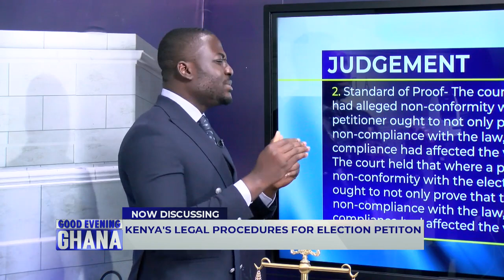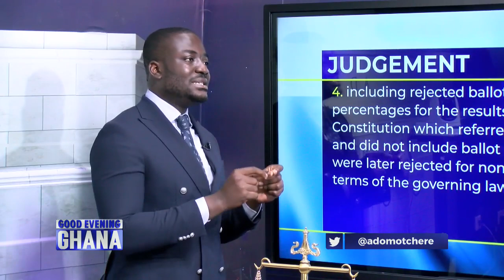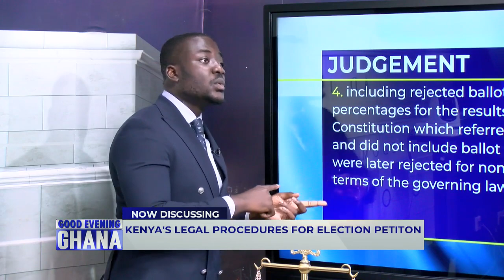Explanation on the legal process that the brewing election petition in Kenya will go through.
We also used the touch screen to explain the legal process that the brewing election petition in Kenya will go through. We showed the history of the last 2 election petitions and we talked about the 6 judges who will rule on it. See video... 11mins.

 @Paul Adom-Otchere